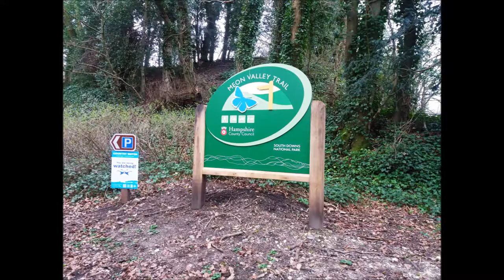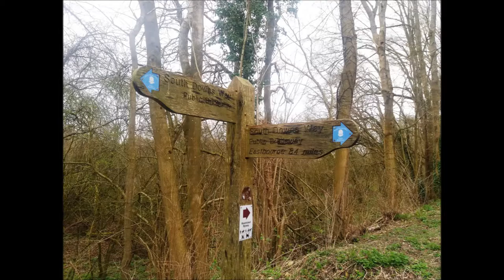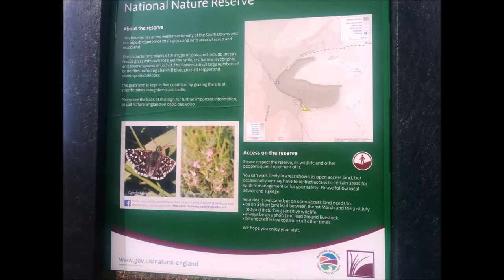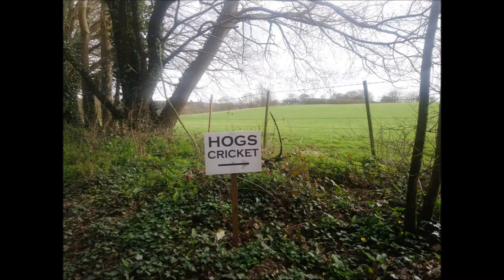Beacon Hill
Walk along the disused railway line from West Meon to Exton,  then up to the top of Beacon Hill and back through Warnford.

The music used is my Kingsley trio. You can download the score, midi, mp3 etc from: